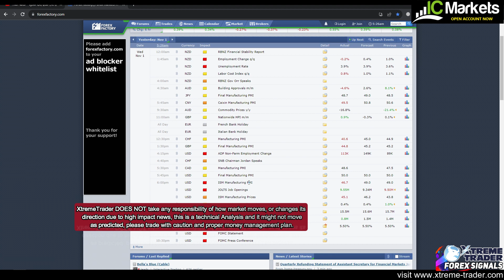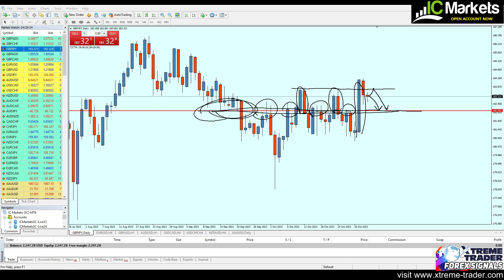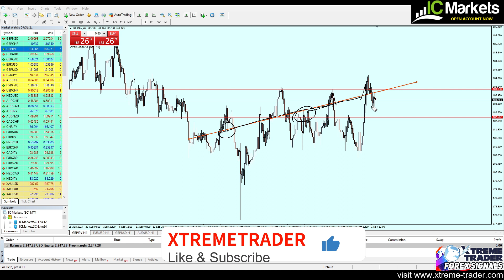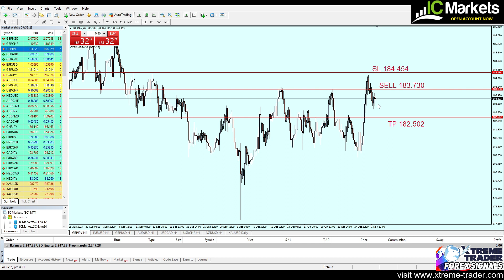🟩 FOREX Deal of the Day: Are we trading GBPJPY today?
🟩ICmarkets - Best Forex Broker for Scalpers in the World, Open account